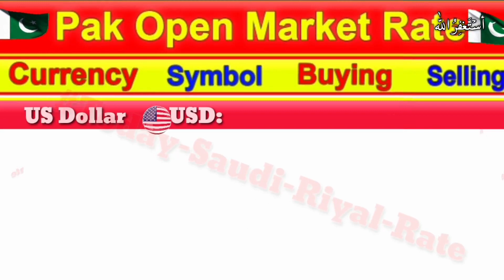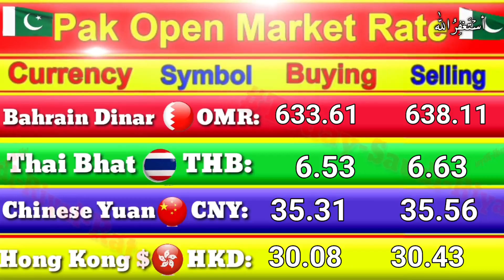Today Dollor Rate, Dollor Updated Rate,Dollor Updated Rate, 31-July-2022 Dollor Rate.USD to PKR,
Friends this video is very special because in this video I am just telling about the Today Dollor Rate, Dollor Updated Rate,Dollor Updated Rate, 31-July-2022 Dollor Rate.USD to PKR,

In this I am also telling about 23 countries exchange rate only in Indian currency so if you want to watch this video and daily basis so subscribe this channel for new and latest update for Today Dollor Rate, Dollor Updated Rate,Dollor Updated Rate, 31-July-2022 Dollor Rate.USD to PKR,

If you like this video and subscribe this channel and also the bell icon share this video with your friends in your Facebook and WhatsApp groups for daily pakistani open market exchange rates.